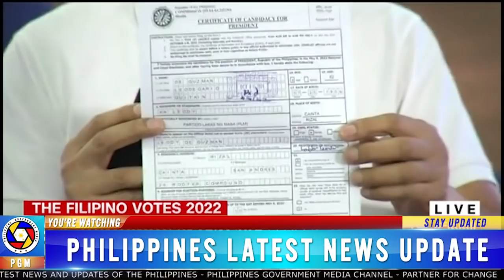NAKAKAGULAT NAG SANIB PWERSA NA. BBM- SARA DUTERTE BONG GO HINDI AATRAS SA LABAN. ROBREDO KABADO NA!